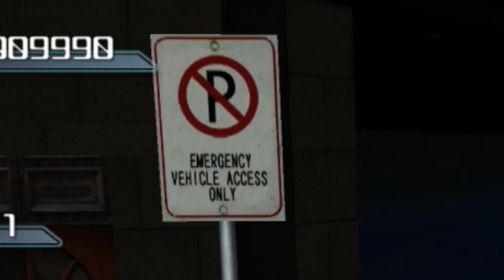DRGNs Play - Sonic 06 - Episode 5 | STEALING DICKS